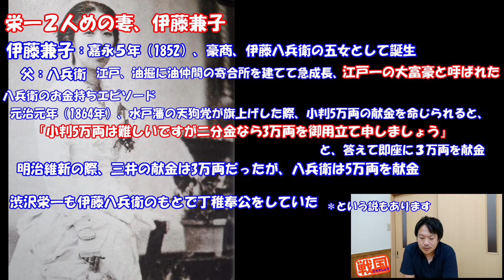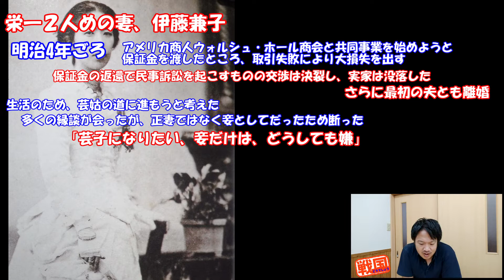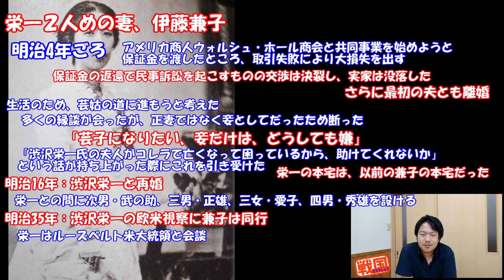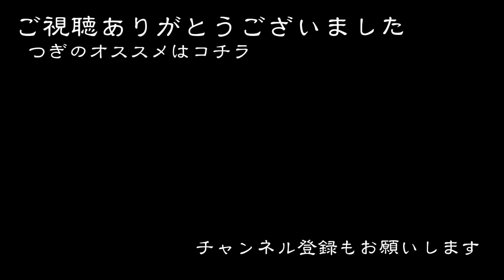【青天を衝け】渋沢栄一の２人めの妻、伊藤兼子！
【晴天を衝け】
明治編での登場が待たれる、伊藤兼子！
順風満帆な人生ってわけではなく、栄一と結婚前は大嵐？